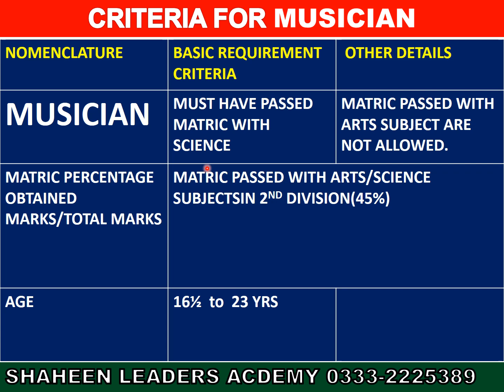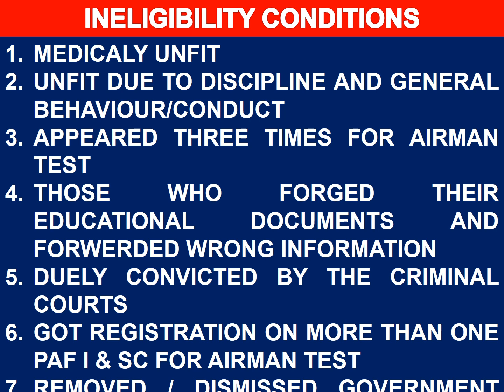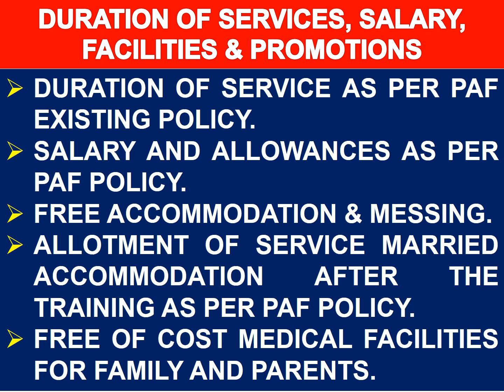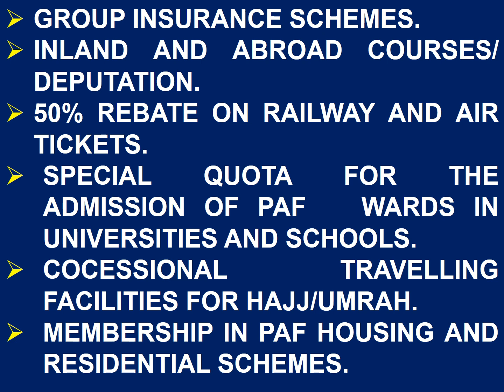BASIC CRITERIA TO JOIN PAF AS A MUSICIAN (BAND) ITS EDUCATION & SELECTION TESTS & INTERVIEW & MERIT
BASIC CRITERIA TO JOIN PAF AS  A MUSICIAN (BAND) ITS EDUCATION & SELECTION TESTS & INTERVIEW & MERIT# SERVE PAF WITH DIGNITY AND PRIDE### AS AN AEROTECHNICIAN & AERO SUPPORT PAKISTAN AIR FORCE LATTEST JOBS FOR AIRMAN#

GET ADMISSION IN OUR ACADEMY AT RAWALPINDI FOR FACE TO FACE CLASSES FOR 100 PERCENT SUCCESS IN ALL TESTS FRO JOINING PAF AS AIRMAN

JOIN PAF IN AERO TRADES# AS AN AEROC TECH & AERO SUPPORT PAKISTAN AIR FORCE LATTEST JOBS FOR AIRMAN#